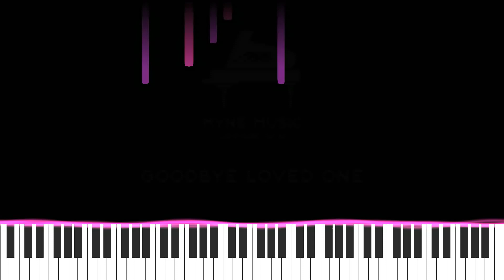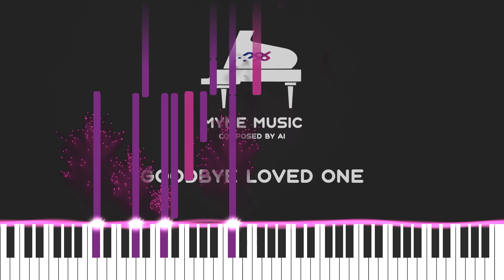Goodbye Loved One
The melody is very sad, like a nocturne, and it reminded me of a scene at a funeral, saying goodbye to a loved one for the last time.

Amazon Music: